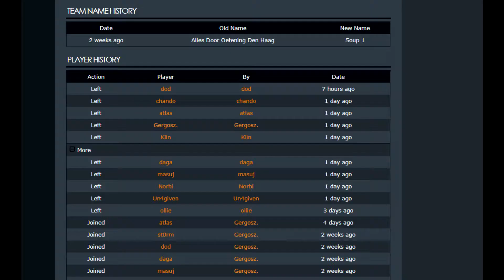Middies in Paris week 1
GG go next